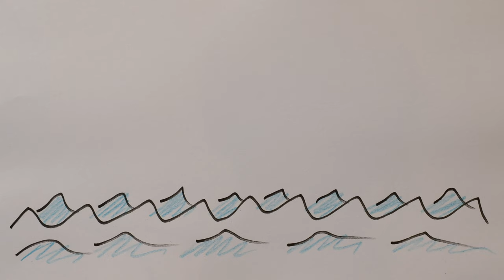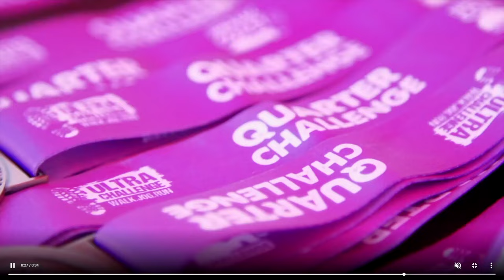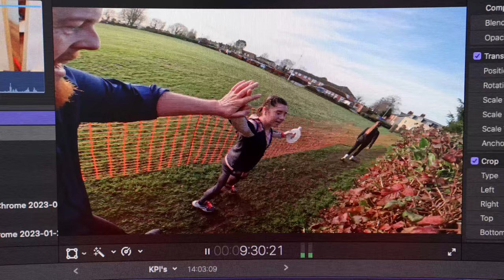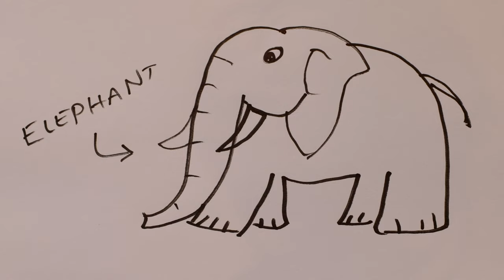How I set my fitness TARGETS!